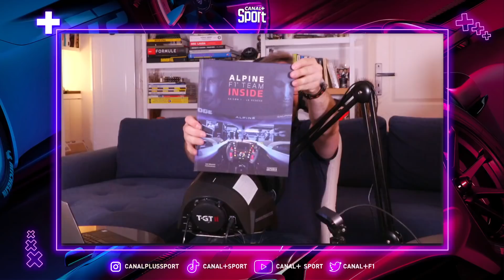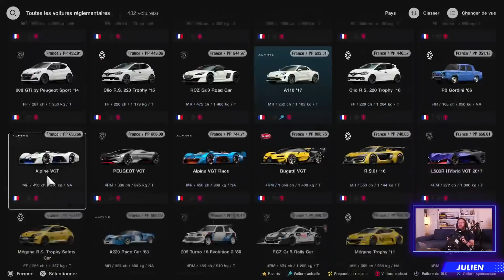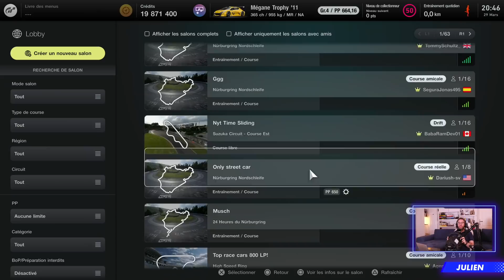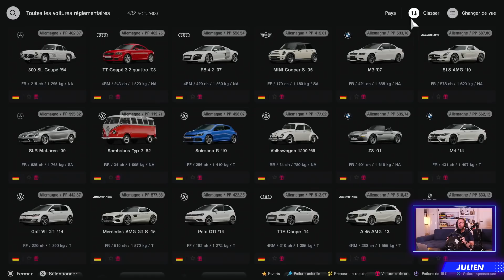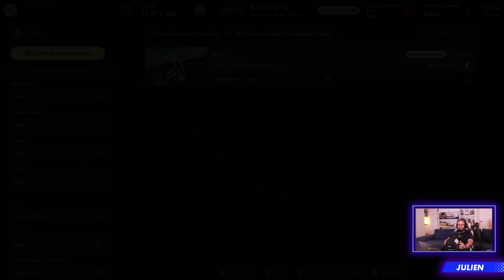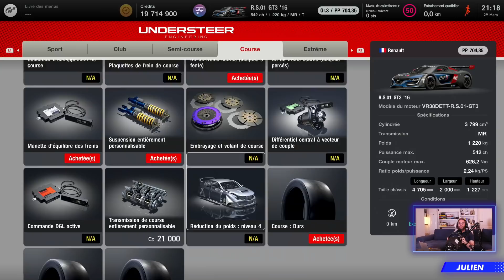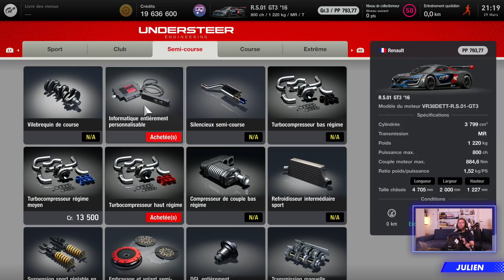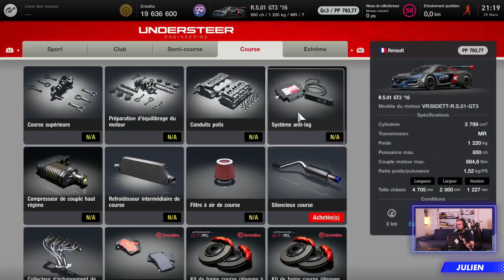Esteban Ocon VS Julien Fébreau sur Gran Turismo 7 ! [REPLAY TWITCH]